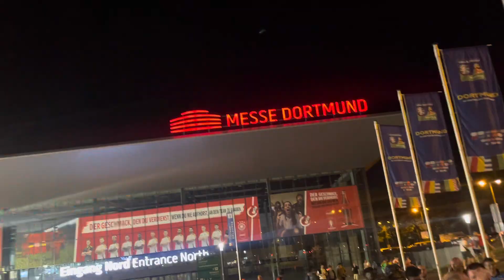11 juillet 2024